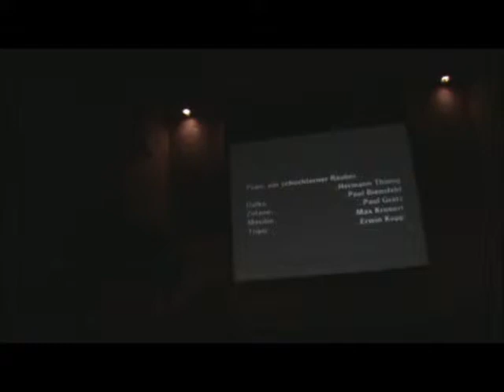Park Chang Soo, Chino Shuichi, Kang Eun-il - Freemusic With Film 1 (Aug. 2011)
With a silent film "Die Bergkatze" directed by Ernst Lubitsch at Keumho Art Hall in Seoul. An excerpt from the head of the film.

Park Chang Soo : piano
Chino Shuichi : electronics, keyboard
Kang Eun-il : Haegeum (Korean zither)